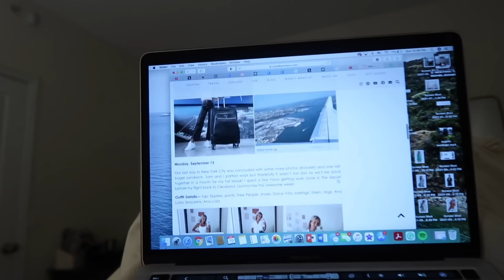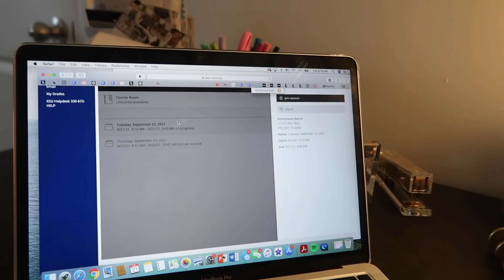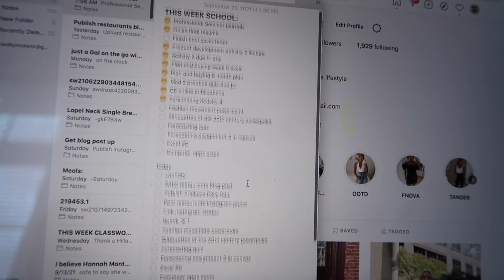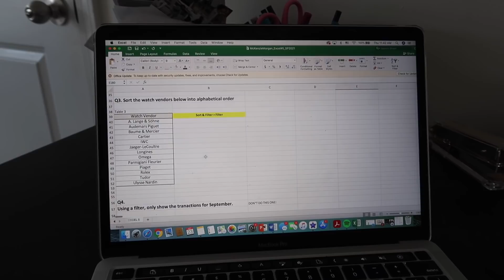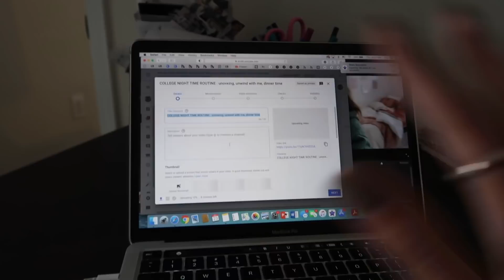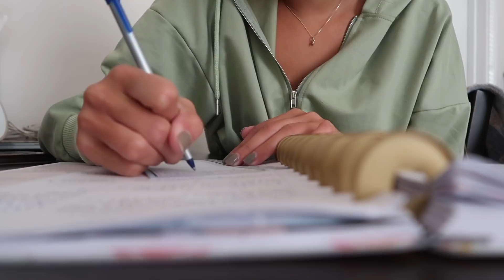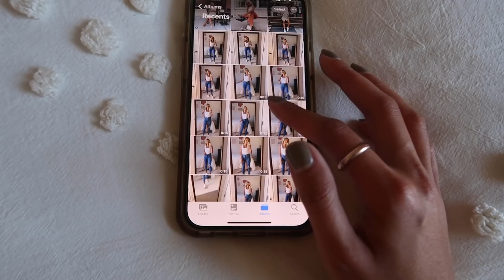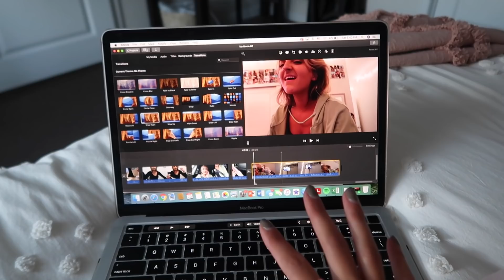COLLEGE WEEK IN MY LIFE // sorority recruitment round 2, visiting columbus, grocery haul & meal prep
Time for another college week in my life! I'm also sharing a grocery haul + meal prep segment, taking a trip to Columbus with Liv, and spending lots of time with friends.

These weeks have been flyinggg by but I'm so grateful to be making the most of this last year. Love you all! xoxo